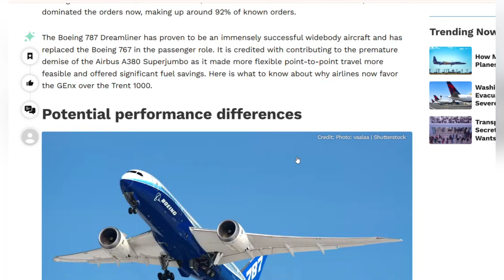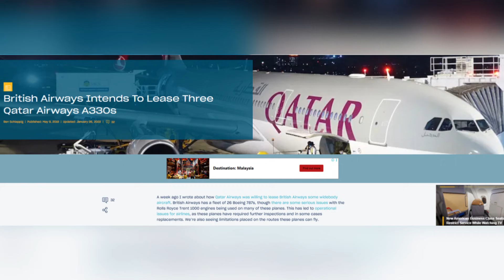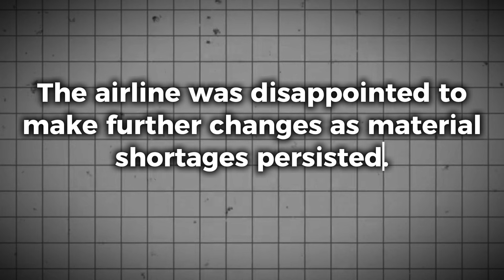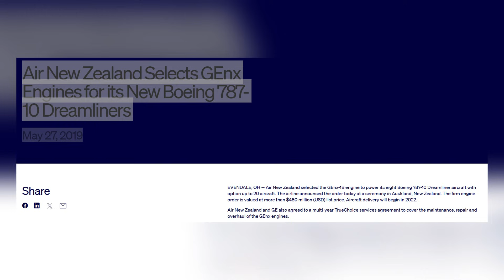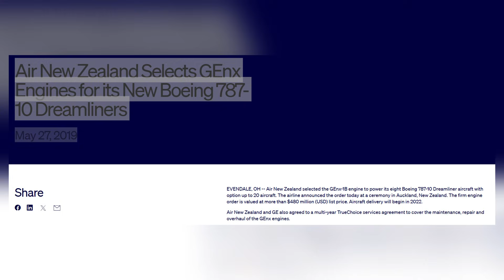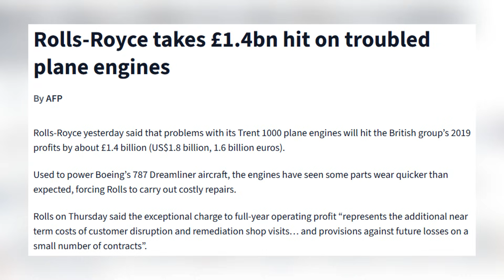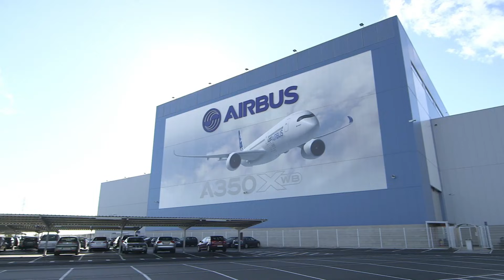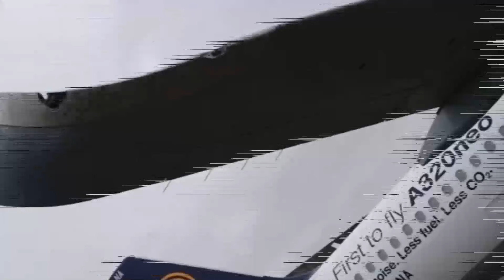How Rolls-Royce’s Tiny Mistake COST Boeing Billion-Dollar Clients!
In 2016, an unexpected engine issue began quietly but escalated into a global disruption. Airlines across Europe, Asia, and the Pacific were forced to cancel flights as Boeing 787 Dreamliners were grounded with little warning. What started as a technical fault inside a jet engine quickly created operational chaos, financial losses, and growing doubt among airline customers.

Although Boeing did not manufacture the engines, the Dreamliner absorbed the impact. Airlines that had recently taken delivery of new aircraft suddenly faced grounded fleets, disrupted routes, and shrinking confidence. As the situation expanded, engine reliability concerns began influencing long-term fleet planning and purchasing decisions across the widebody market.